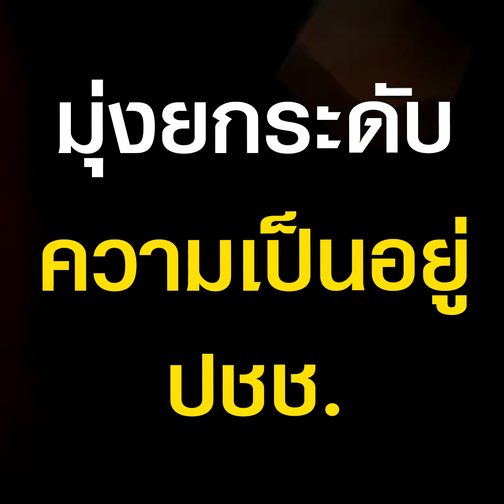ทำความรู้จัก "อนุทิน" ฉายภาพอัตลักษณ์ "ภูมิใจไทย" ทำไมจึงถูกมองเป็นพรรคบ้านนอก | TOP HIGHLIGHT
ทำความรู้จัก "อนุทิน" ให้มากขึ้น ฉายภาพอัตลักษณ์ "ภูมิใจไทย" ทำไมจึงถูกมองเป็นพรรคบ้านนอก ย้ำจุดยืนชัด ภูมิใจในสถาบันกษัตริย์ ไม่ให้ร้ายใคร

เมื่อผู้ดำเนินรายการถามอีกว่า มีสื่อจีนนำภาพคุณอนุทินที่เชิญชวนนักท่องเที่ยวจีนมาประเทศไทยไปเผยแพร่เป็นไวรัลในโลกซีเชียล รู้สึกอย่างไรบ้าง นายอนุทิน ตอบว่า สื่อจีนมาสัมภาษณ์ให้พูดภาษาจีน เชิญชวนนักท่องเที่ยวจีน มาเที่ยวที่เมืองไทยในช่วงตรุษจีน พร้อมสร้างความมั่นใจเรื่องโควิด ส่วนที่ต้องเดินทางไปต้อนรับนั้น เพื่อต้องการให้ทุกคนมั่นใจว่า ประเทศไทยปลอดภัยแล้ว สามารถมาเที่ยวได้อย่างมั่นใจ

เมื่อผู้ดำเนินรายการถามว่า ทำไมต้องเลือกอนุทิน เพื่อลบความขัดแย้ง 2 ทศวรรษ นายอนุทิน ระบุว่า ไม่มีความขัดแย้งกับใคร และสามารถเชื่อมกับทุกพรรคได้ โดยเฉพาะมาตรา 112 ไม่ขอแตะ แต่ถ้าจะคุยกันเรื่องรายละเอียด ก็ต้องขอเป็นเคส ๆ ไป ทุกอย่างต้องคุยกันในสภา

ส่วนกรณีที่คนไกลบ้านจะกลับมานั้น รวมถึงคดีทุจริต นายอนุทิน กล่าวว่า ในยุครัฐบาลที่ผ่านมา มีความพยายามจะแก้ไขรัฐธรรมนูญ บทเฉพาะกาลต่าง ๆ ซึ่งตรงนี้ไม่ปล่อยให้เกิดช่องว่างแน่นอน โดยเฉพาะเรื่องคดีการทุจริต ส่วนตัวชอบที่คดีการทุจริตไม่มีวันหมดอายุความ และพรรคภูมิใจไทยก็มีจุดยืนที่ชัดเจนไม่เห็นด้วยกับเรื่องเหล่านี้

สำหรับคำถามที่ว่า ตัวตนของ “อนุทิน” จริง ๆ แล้วคืออะไร นายอนุทิน ระบุว่า มีชีวิตคู่ไม่เวิร์คมา 2 ครั้ง และเคยใช้ชีวิตแบบผู้ชายทั่วไป ลุยไหน ลุยกัน แต่เมื่อมีครอบครัวก็ต้องอยู่ในกฎเกณฑ์ กฎระเบียบที่ถูกต้อง ทั้งที่จริงแล้วถ้าไม่ได้เป็นหัวหน้าพรรค นิสัยส่วนตัวเป็นคนตลก อารมณ์ดีตลอด แม้จะโดนโจมตีหนักแค่ไหนก็ตาม แต่ไม่อยากคิดมาก จริง ๆ แล้ว เป็นคนคิดอะไรพูดไปแบบนั้น บางครั้งอาจจะพูดไม่มีหูรูดด้วยซ้ำไป จนมีคนมาแทงข้างหลัง แต่ตนไม่แคร์ เพราะเราเป็นคนจริงใจ อย่างไรก็ตามเมื่อเข้ามาอยู่ในพรรคการเมือง ก็ต้องระวังเรื่องคำพูดมากขึ้น ไม่อ่อนและไม่แข็งจนเกินไป มีความยืดหยุ่น แต่ไม่เสียหลักการ

เมื่อผู้ดำเนินรายการถามว่า พรรคภูมิใจไทย เป็นอนุรักษ์นิยม หรือเสรีนิยม นายอนุทิน ระบุว่า พรรคเราอยู่มา 15 ปีแล้ว บางคนเรียกว่าพรรคบ้านนอก และก็ชอบด้วย เพราะเป็นพรรคที่ประชาชนเข้าถึงได้ง่าย ทั้งหัวหน้าพรรค เลขาฯ และลูกพรรค ไม่มีลำดับขั้นตอน ประชาชนรู้ดีว่าพวกเราพูดแล้วทำจริง โดยเฉพาะอย่างยิ่งสถาบันพระมหากษัตริย์ เมื่อครั้งที่ไปดูถ่ายทอดงานพระราชพิธีที่ประเทศอังกฤษ เห็นทั้ง 2 พระองค์เสด็จ ตนเองรู้สึกตื้นตัน น้ำตาคลอ เพราะพวกเราช่วยกันหวงแหนสถาบันเอาไว้ เป็นที่ยอมรับของคนทั่วโลก อย่างไรก็ตาม ถ้าเป็นพรรคบ้านนอกจริง แล้วทำไมทูตต่างประเทศถึงมาหาตน และมีความสนิทสนมเป็นพิเศษ เพราะพรรคเราเป็นที่พึ่งของประชาชนนั่นเอง

นอกจากนี้นายอนุทิน ยังกล่าวอีกด้วยว่า สำหรับคำถามที่ว่า ทำไมคนเจนเนอเรชั่นใหม่ ถึงต้องเลือกพรรคภูมิใจไทย นายอนุทิน ระบุว่า มีโอกาสไปดูคอนเสิร์ตแล้วเห็นเด็ก ๆ เรียก รู้สึกว่าเรามีค่าสำหรับพวกเขา เราคงไปทำอะไรให้ทุกคนรัก ซึ่งมีเยาวชนให้การสนับสนุนและต้อนรับเป็นอย่างดี “ 4 ปีที่ผ่านมา ปฏิบัติหน้าที่ ทำงานเพื่อประชาชน อย่างซื่อสัตย์ ทำงานทุ่มเท ทำงานให้เยอะ และอยากได้ยินเสียงเรียกตนเองอีก”

อย่างไรก็ตามในช่วงท้ายรายการ นายอนุทิน ได้กล่าวถึงเรื่องบัตร 2 ใบ ว่าทำไมคนถึงต้องเลือกพรรคภูมิใจไทยนั้น เพราะว่าผลงานที่ผ่านมา เป็นเครื่องการันตีให้ทุกคนเห็นความตั้งใจในการทำงานของตนเอง สิ่งเหล่านี้จะทำให้ทุกคนเกิดความเชื่อมั่น และทางพรรคภูมิใจไทย ก็มีจุดยืนต่อสถาบันพระมหากษัตริย์ และความสามารถในการเชื่อมต่อรอยร้าวต่าง ๆ

ช่อง 77 : กล่อง PSI, INFOSAT, GMMZ, CSAT, TIK , 3BB, TOT
ช่อง 658 : กล่อง AIS
ช่อง 210 : IPM